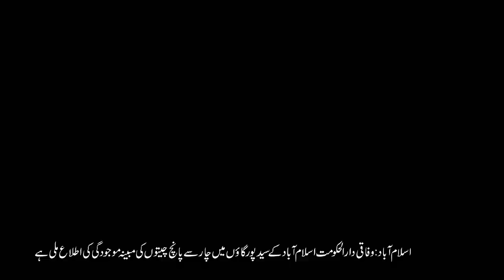Four to five leopards came to a village near Islamabad causing fear and panic among the people